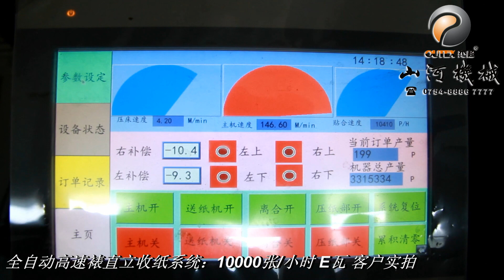Vertical flip paper receiver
Ms.Floria - Overseas Sales of SHANHE MACHINE